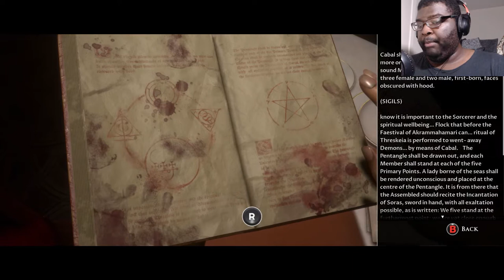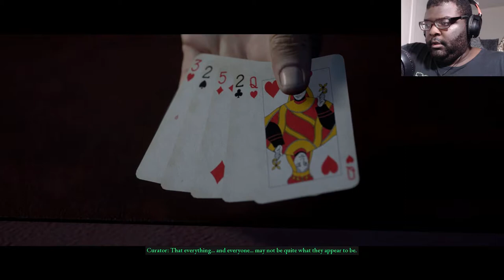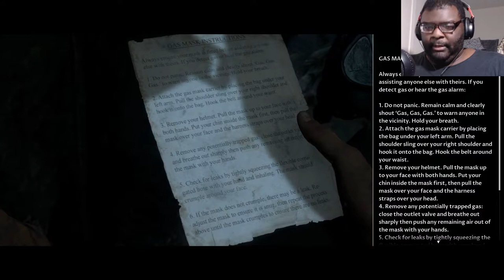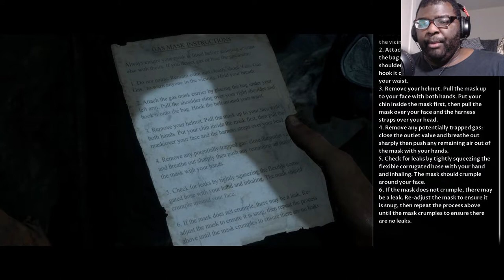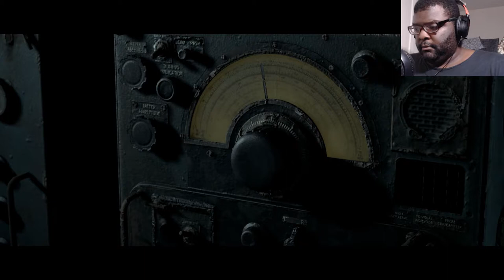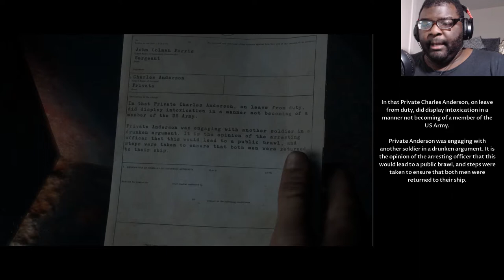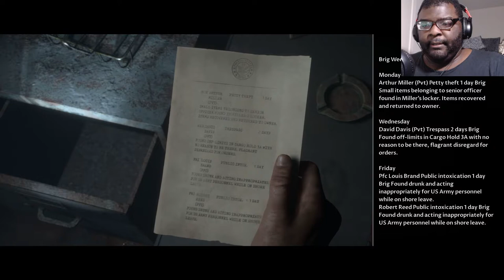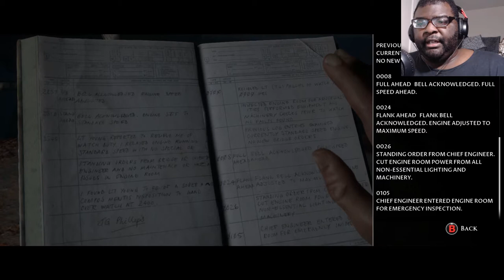Little Hope | Man of Medan END